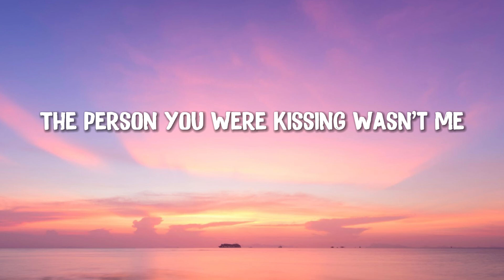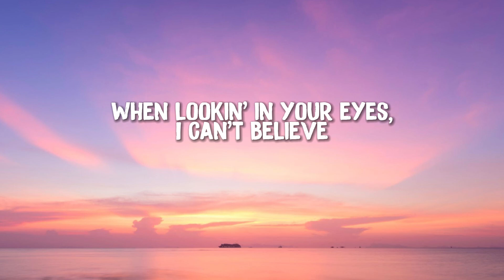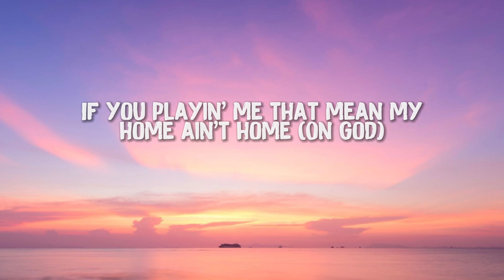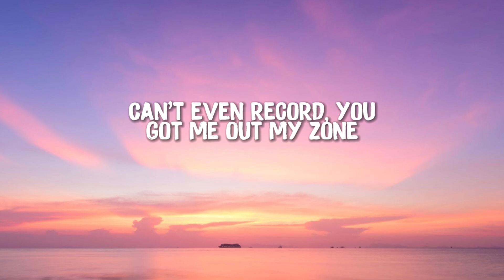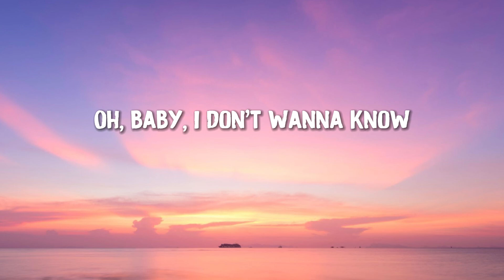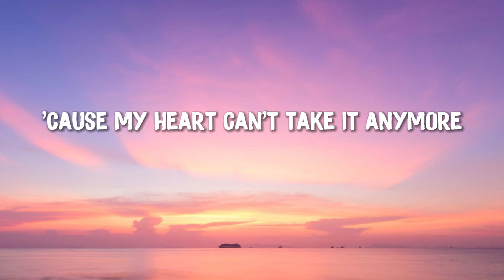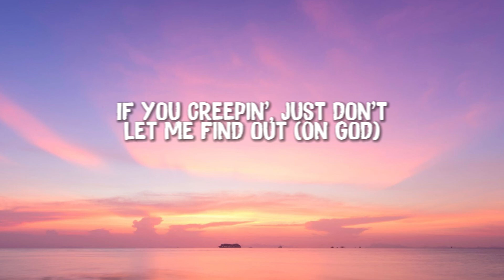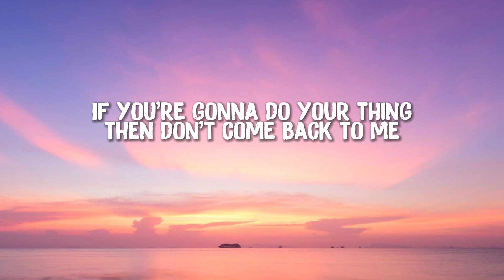Metro Boomin, The Weeknd, 21 Savage - Creepin' (Lyrics)